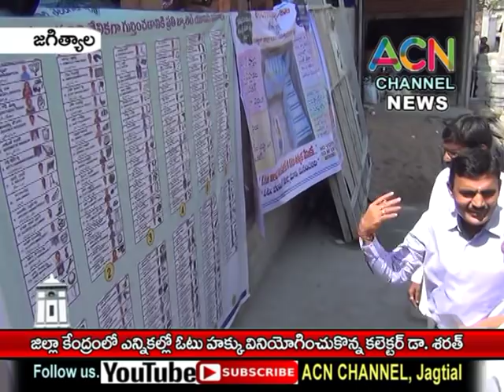జగిత్యాల : జిల్లా కేంద్రంలో లోక్ సభ ఎన్నికల్లో ఓటు హక్కు వినియోగించుకున్న కలెక్టర్ శరత్